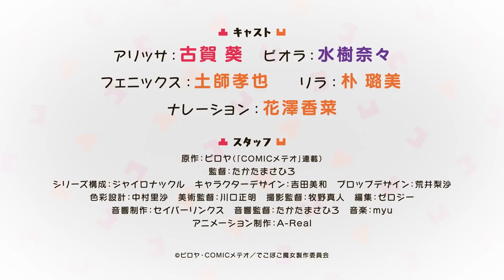Dekoboko Majo no Oyako Jijou (The Family Circumstances of the Mismatched Witches)-Trailer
O primeiro PV do anime de TV "Bumpy Witch's Parent-Child Circumstances" transmitido em outubro de 2023 foi lançado! Inversão de aparência!? Uma comédia pastelão acidentada sobre um pai e um filho bruxos! Site oficial

[HISTÓRIA] Alissa, uma bruxa que vive sozinha na floresta, um dia pega um bebê humano. Embora confusa, Alyssa decide criar o bebê, a quem chama de Viola. E 16 anos depois, Viola cresceu muito além da imaginação de Alyssa... mas ela cresceu demais!! ) Diretor: Masahiro Takamasa Composição da Série: Gyro Knuckle Character Design / General Drawing Director: Miwa Yoshida Prop Design: Risa Arai Color Design: Risa Nakamura Diretor de Arte: Masaaki Kawaguchi Diretor de Fotografia: Masato Makino Edição: Zero G ~ 5 volumes à venda ( Meteor COMICS) [Work URL]

© Piroya / COMIC Meteor / Bumpy Witch Comitê de Produção *** Links relacionados *** ▼ “KING DIVERTIMENTO CRIATIVO” Twitter oficial

 "Anileap" Anison 24 horas por dia, 365 dias por ano rádio

 • [Oficial] Anison 24...